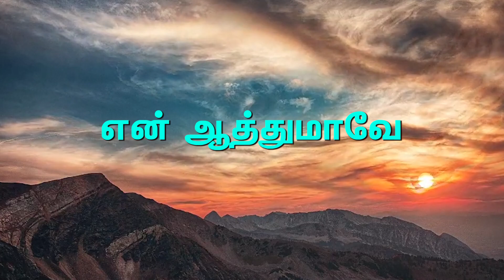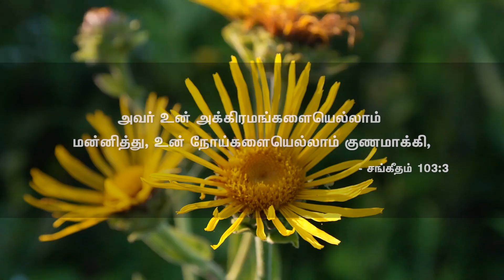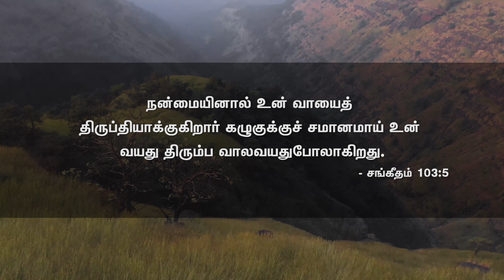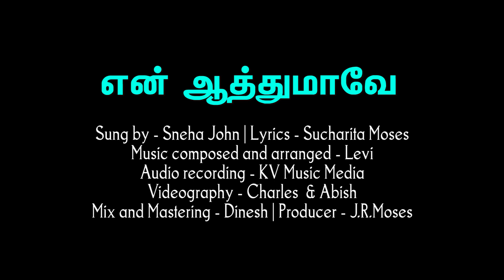EN NAMBIKKAI/ NEW TAMIL SONGEN AATHUMAAVAE /SUNG SNEHA JOHN/LYRICS SUCHARITA MOSES/ MUSIC JOHN LEVI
SUNG BY /SNEHA JOHN
LYRICS SUCHARITA MOSES.
AUDIO RECORDING /KV MUSIC MEDIA
MIX AND MASTERING/ DINESH
 MUSIC COMPOSED AND ARGG BY/ JOHNLEVI
VIDEOGRAPHY/CHARLES AND ABISH
PRODUCER J,R MOSES